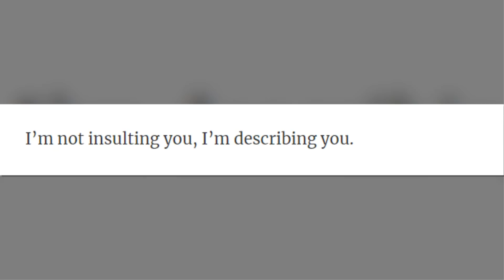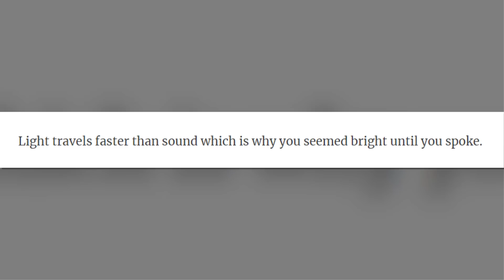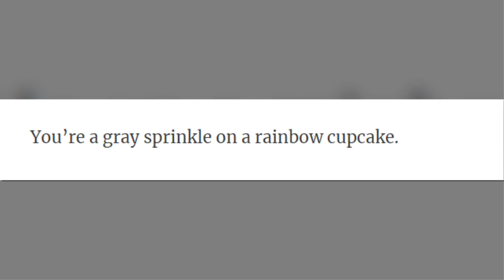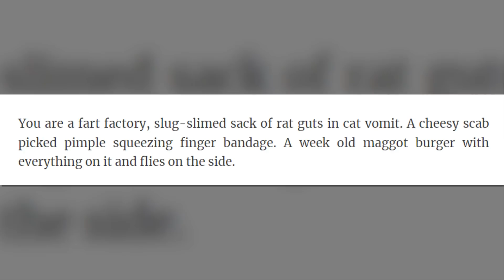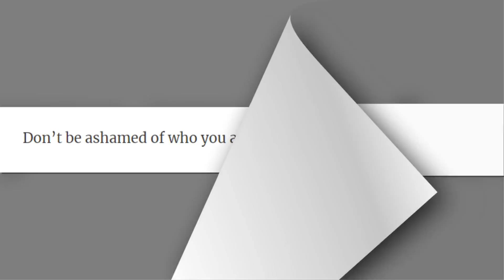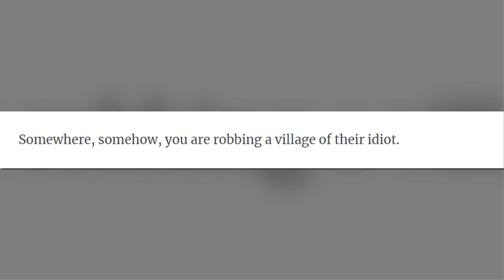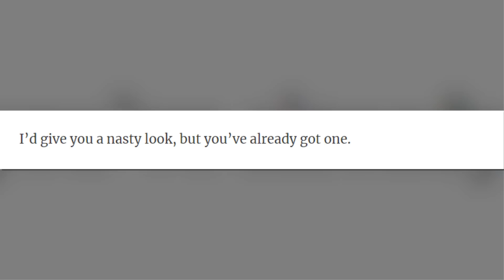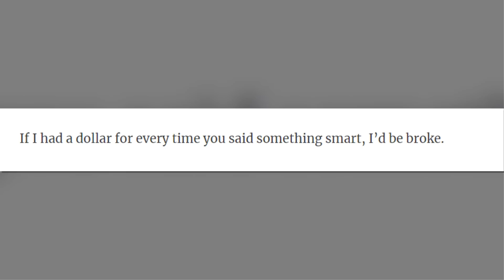The Very Best Insults For Any Occasion